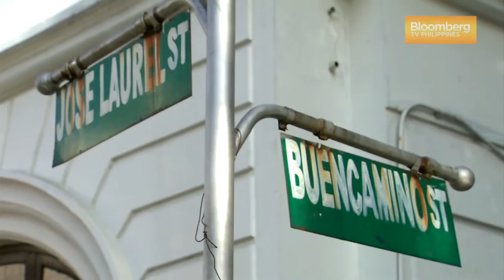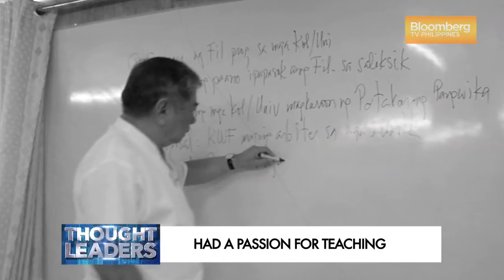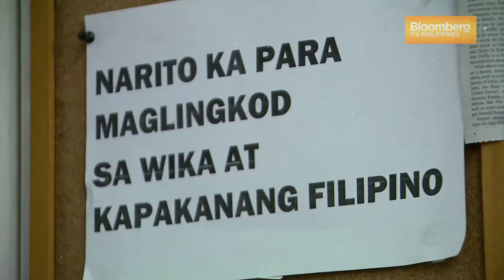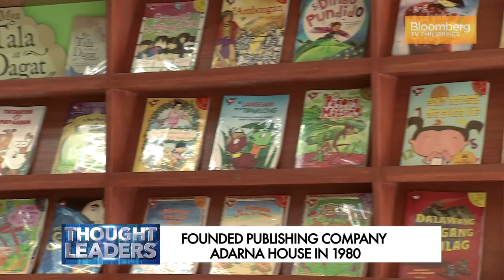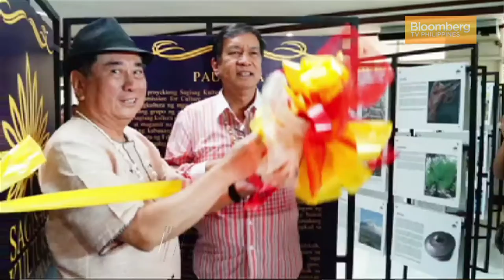THOUGHT LEADERS EP17 VIRGILIO ALMARIO